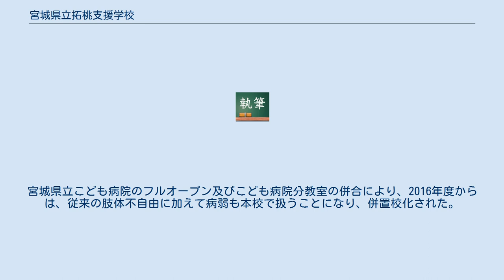宮城県立拓桃支援学校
宮城県立拓桃支援学校（みやぎけんりつ たくとうしえんがっこう）は、宮城県仙台市青葉区落合四丁目にある県立特別支援学校。
宮城県立こども病院に併設される関係で、肢体不自由者と病弱者に関する教育領域を扱う併置校である（開校当初は、肢体不自由を対象としていた）。
 宮城県整肢拓桃園（拓桃園、後の宮城県拓桃医療療育センター）が開院したことに伴い、現地の小中学校の拓桃園内分校として設置された後に、当時、県内唯一の肢体不自由を教育領域とする養護学校であった宮城県立船岡養護学校（現・宮城県立船岡支援学校）の分校として開校。
 その後、拓桃園の大改築が行われた1972年に、宮城県立拓桃養護学校として独立した養護学校となった。
校名の由来は、併設元の拓桃園からとったもの（拓桃の由来は宮城県拓桃医療療育センターを参照）。
 開校以来、現在地に移転した2016年度現在も高等部が設置されていないため、肢体不自由領域単独の教育が受けられる学校は、分校時代の母体校である宮城県立船岡支援学校となるため、同校へ通うことになる。
病弱も同様で、統合したこども病院分教室の当初の母体校であった、宮城県立西多賀支援学校へ通うことになる。
 2009年に、他の県立の特別支援学校と足並みをそろえる形で、現在の宮城県立拓桃支援学校となった。
 宮城県立拓桃医療療育センターの移転方針(病院機能は宮城県立こども病院へ統合、児童福祉法上の施設としては宮城県立拓桃園を新設)に伴い、宮城県宮城広瀬高等学校の敷地の一部と宮城県立こども病院隣接地にまたがる部分への移転が2016年4月に行われた(旧拓桃医療療育センターの病院機能の統合は、先立つ同年3月に実施)。
これに先立ち、2015年度には、こども病院分教室が宮城県立西多賀支援学校から本校に移管されていた。
宮城県立こども病院のフルオープン及びこども病院分教室の併合により、2016年度からは、従来の肢体不自由に加えて病弱も本校で扱うことになり、併置校化された。